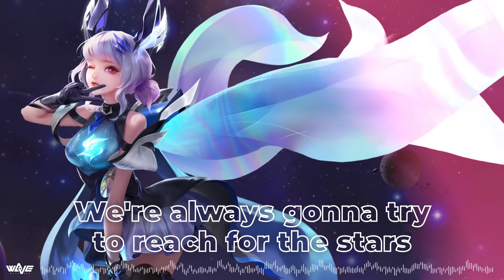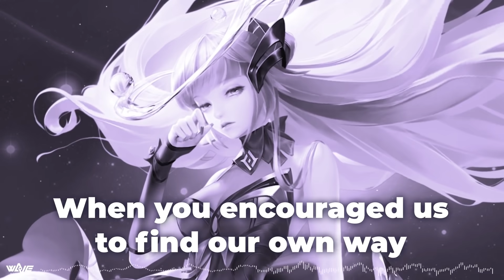《Garena 傳說對決》傳說女團WaVe - Ride On (Lyric Video)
▎傳說女團WaVe - Ride On (Lyric Video) 歌曲音源💫

WaVe四位成員在女團路上不畏艱難、一齊成長，透過演唱使歌聲穿透太空，與時間及空間共進☄

　／Ride on, ride on, ride on! Let's make a wave.
　　Ride on, ride on! You never have to be afraid. ／

只要看影片畫面出現的成員，就可以知道該句是由誰獻唱哦！成員們歌聲各有特色，一起分享你最喜歡哪位成員唱的Part吧 ♪(´∇`*)

✨貼心提醒：正式MV將於10/27上線哦！

【五週年慶 活動懶人包】
🪐 10/02-10/17 女團聲波計劃
🪐 10/14-11/07 WaVe Dream
🪐 10/14-11/07 女團造型收集冊
🪐 10/28-11/07 找出本命英雄
🪐 10/31 傳說對決五週年
🪐 11/01-11/21 敬請期待

[ WaVe - Ride On 歌詞 ]

Ride on, ride on, ride on
Let's make a wave
Ride on, ride on
We'll travel through time and space
Now you're here by my side
We're breaking through
Seeing our dream from a new view

You need to find the courage deep inside of your heart
This dream is real
Be brave enough to take your shot
Although the journey is hard
We're always gonna try to reach for the stars
The pathway is rough
We may stumble and fall
But we won't let the fear hold us down
We won't hide ourselves
Yes we will stay strong
And sing out our song

You never have to be afraid
We'll capture the starlight with you
Flying, turning, deja vu

Don't be constrained
The rules were always made to be broken anyway
People may talk
But take control and change your fate
I still remember the day
When you encouraged us to find our own way
So let's start the chase
And keep making waves
We will find all the answers somehow
We're never alone
Soon we will be heard all over the world